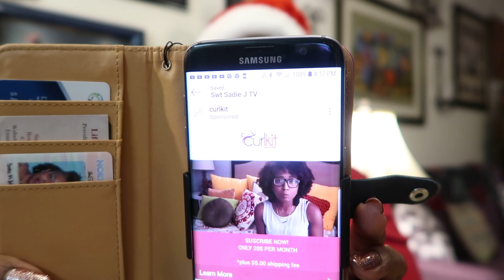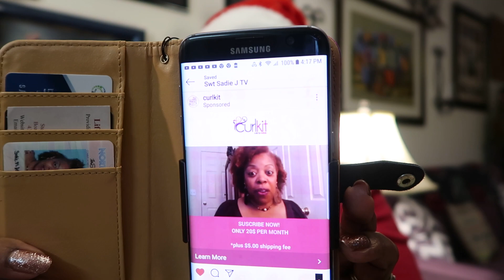Tags; Tags; Tags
Hello Everyone, hope you are all doing well. Today I wanted to respond to some tags from 1st Lady Lisa Dukes. I'm so honored to be included in the tags and challenges that are keeping our framily together and allowing us to discuss some very important topics and yet having a lot of fun to boot. So Thank You to all that have graciously invited me to participate.